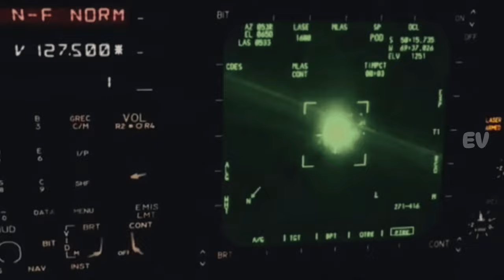MiG 31 Foxhound Jet Tempur Supersonik Yang mampu Terbang Sangat Tinggi Dari Pesawat tempur Manapun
MiG31Foxhound,MiG31,Foxhound,JetTempur,AviasiMiliter,PesawatSupersonik,Interceptor,AngkatanUdara,TeknologiMiliter,Penerbangan